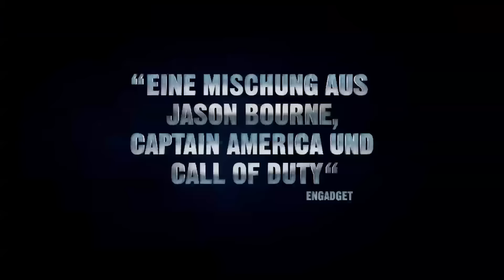HARDCORE | Trailer #2 deutsch german [HD]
HARDCORE | Trailer deutsch german [HD]